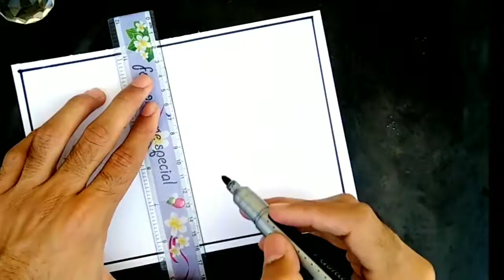HOW MUCH ATTRACTIVE 4 BOXES LINE ILLUSION PATTERN| A06| 3D Drawings | LINE SPIRAL Arts |AplusA_Arts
# 3D  Drawings
LINE SPIRAL Arts

At this channel you will get really amazing videos about drawings like SPIRAL PATTERN, ILLUSION DRAWINGS, You will enjoy the epic and lovely content in my videos about 3D ALPHABETS and scenery flowing paintings content as well...

how to draw 3d geometric patterns easily

Geometric pattern drawings have been around hundreds of years ago Geometry drawings are widely used in ancient buildings such as mosques, palaces and other buildings besides complicated geometric carvings are also very beautiful and simple drawing tutorials will share 3d geometry drawing tutorials very easily and simply I also include the size step by step so you can immediately try it at home you can apply this picture on paper or on the walls of your room besides this beautiful picture you can also share to social media so that everyone knows your amazing 3D image patterns